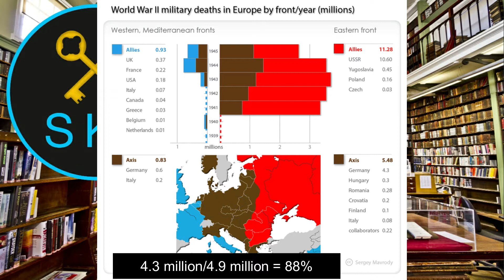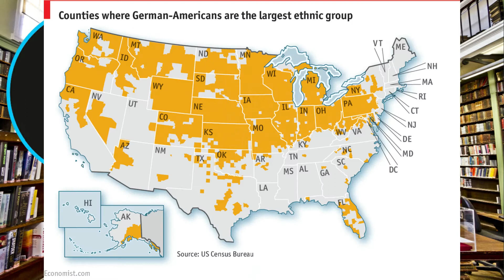What if Hitler Never Declared War on USA?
Check out this latest video from our "Alternative History" playlist on: "What if Hitler Never Declared War on USA?"

On 11th December 1941, 4 days after Pearl Harbour, Hitler declared war on the USA, and this video seeks to undo 3 main myths surrounding the American war effort: 1) It's impact on the War in Europe, 2) the prominence of the "Europe First" strategy and 3) the seemingly unknown reason why Hitler declared war on the USA.

Hitler's speech from 11th December 1941 (If the link doesn't work, type in "Adolf Hitler's Declaration of War Against the USA" onto Daily Motion):

Hit the LIKE Button to help us reach our target of 20+ Likes per video, SUBSCRIBE if you haven't done so already, SHARE with friends (if you have any) and WATCH MORE videos from this playlist and from the rest of our channel!!!